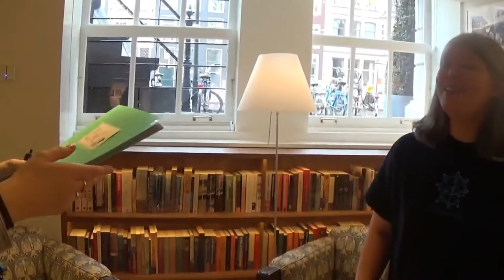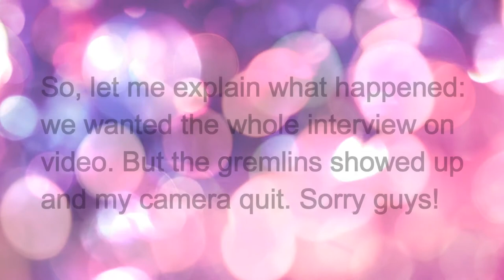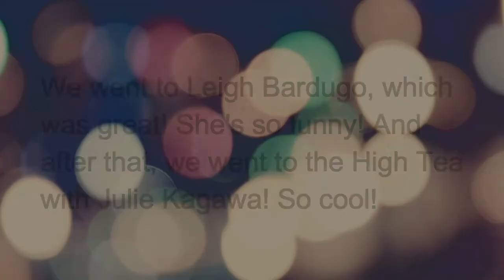Vlog || Meeting + interview Julie Kagawa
This is a video of Katja and I meeting and interviewing Julie Kagawa in Amsterdam, Nov. 1st 2015.

For more info about the interview and more videos of Julie Kagawa, click on the